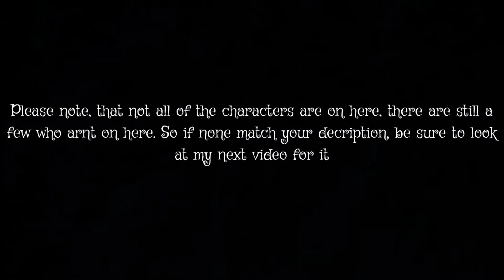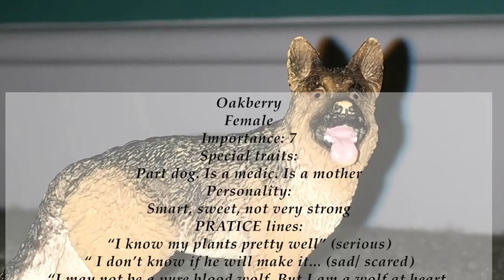Casting call for the moon rises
If you have any questions ask